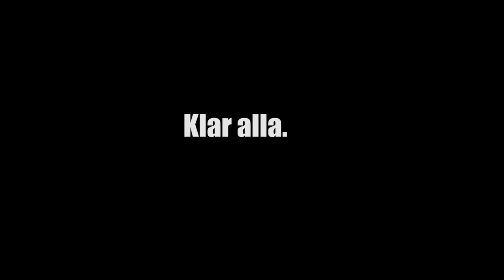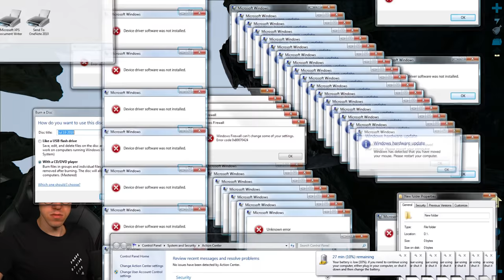Captain Hänno übernimmt meinen Kanal! | Ark Extinction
Danke an Max, fürs Ark aufnehmen, Bussi auf Bauchi!